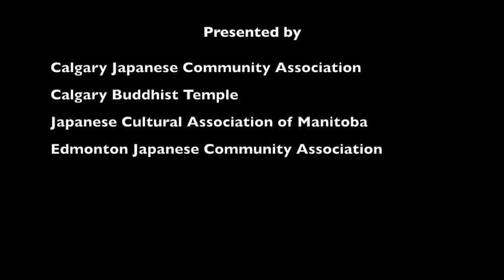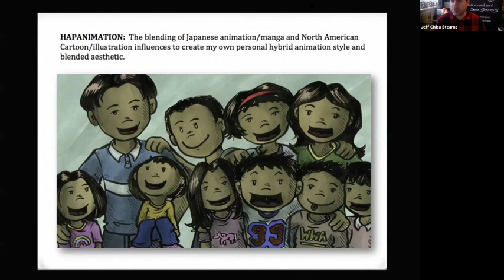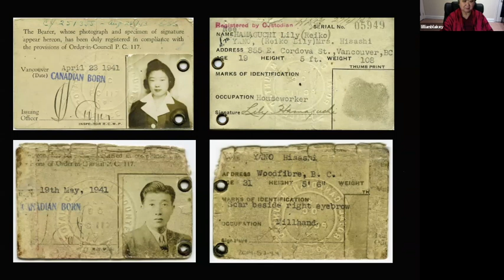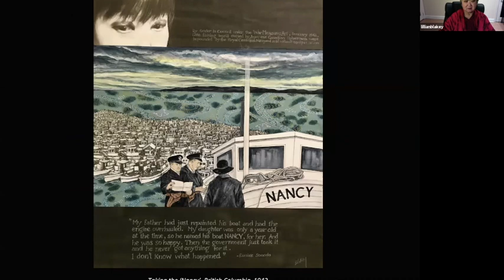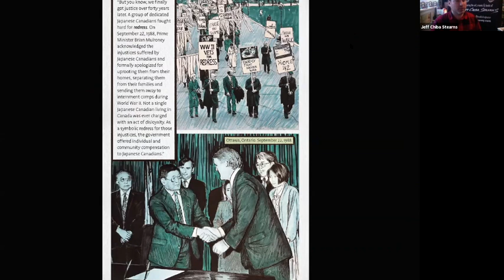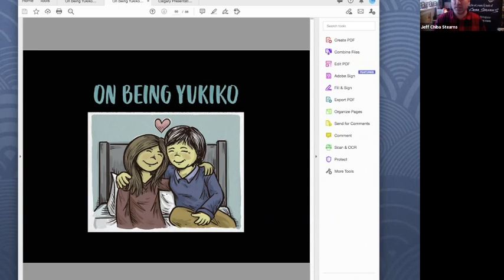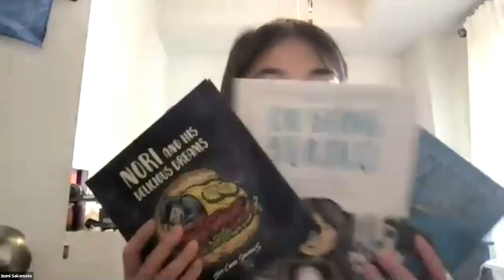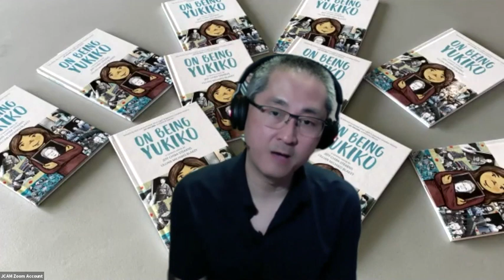Meet the Authors and Illustrators of "On Being Yukiko".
Artists Jeff Chiba Stearns and Lillian Michiko Blakey are looking to bridge the gap between generations of Japanese Canadians and teach preteens about their heritage and history with their new graphic novel, On Being Yukiko.

The story follows a young girl named Emma who is trying to understand what it means to be Japanese Canadian. She feels she doesn’t look Japanese, but she has a Japanese name, Yukiko, that only her grandmother uses. Seeing that spark of curiosity, Emma’s grandmother tells her the story of their family in Canada. Beginning with her great-great-grandmother arriving as a picture bride to the family’s forced relocation to a sugar beet farm during the Second World War, to rebuilding their lives in postwar Toronto.